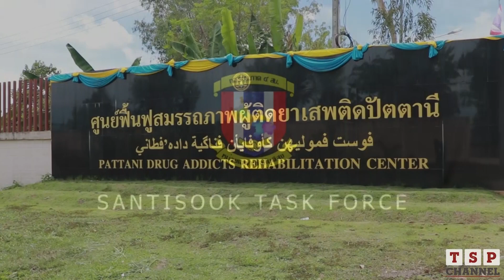Camp 35 รุ่นที่ 4 ค่ายบำบัดเพื่อการพักพิง รวมพลังแก้ไขปัญหายาเสพติด คืนความสุขจังหวัดชายแดนใต้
สำหรับ Camp 35 จ.ปัตตานี นั้น ถือว่าเป็นค่ายพักพิงเพื่อการบำบัดผู้ติดยาเสพติด เป็นแห่งแรกของประเทศ หลังจากที่รัฐบาลและ มทภ.4 ได้มอบนโยบายสำคัญในเรื่องแผนปฏิบัติการรวมพลังแก้ไขปัญหายาเสพติด คืนความสุขจังหวัดชายแดนภาคใต้ และกำหนดแนวทางการบำบัดรักษาและแก้ไขปัญหายาเสพติดใน 5 ขั้นตอน ให้ทุกภาคส่วนขับเคลื่อนการดำเนินงานอย่างจริงจังและเกิดผลเป็นรูปธรรม โดยเฉพาะด้านการบำบัดรักษา ได้กำหนดเป้าหมายนำผู้ป่วยยาเสพติดในจังหวัดชายแดนภาคใต้เข้าสู่กระบวนการบำบัดรักษาในระบบปกติคือสถานพยาบาลของรัฐ และในระบบค่าย ทั้งในระบบค่ายปรับเปลี่ยนพฤติกรรม และค่ายพักพิงเพื่อการบำบัด เพื่อให้ผู้ป่วยเลิกใช้ยาเสพติดและกลับคืนเป็นคนดีของสังคม ปัจจุบัน ค่ายพักพิงเพื่อการบำบัด Camp 35 จ.ปัตตานี